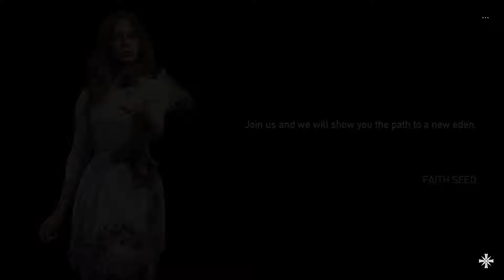Far Cry 5 Episode 18 The End of Faith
Forgot to press record after taking out first outpost and freeing Dutch's niece, only started the recording at the beginning of her quest, sorry!

10:38 - 11:30 Silver bar Safe location - Whistling Brewery
15:49 - Liberating Drubman Marina and getting Tulip
35:22 - Raptor's Peak Prepper Stash - Fun to get to.
51:00 - Water Treatment Plant -  Took a little working out.